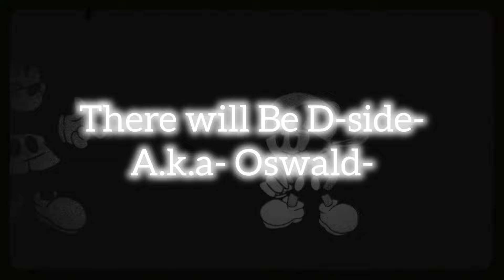Wednesday's Cruelty Trailer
This is gonna take a while cuz of few people- Unless there might be more people who want to help-

Director: @Louis_The_Rabbit

Trailer made by me-
Original Wednesday's infidelity credit to @Jhaix